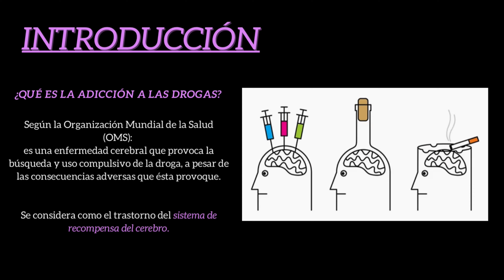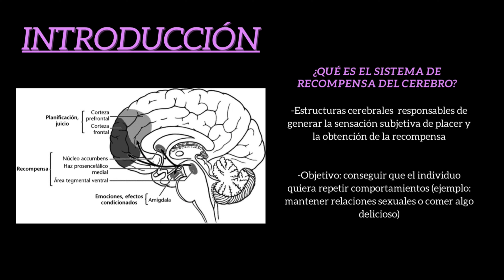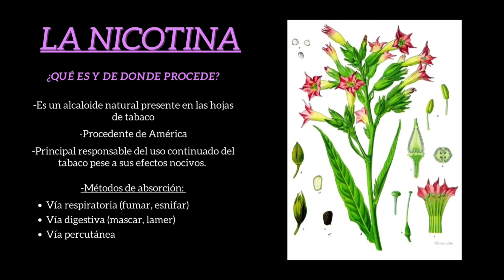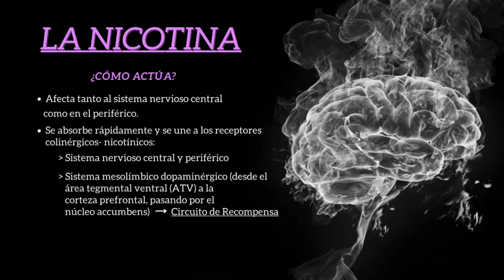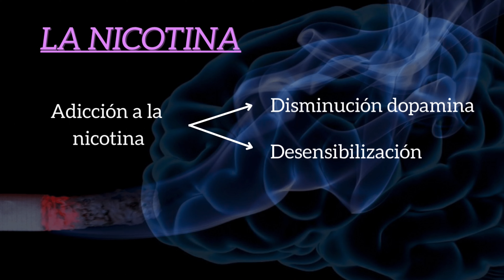229. ACTUACIÓN DE LA NICOTINA EN EL CEREBRO. María Latorre Herreros.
En este video se explica de manera sencilla el proceso que se produce en el cerebro desde la absorción de la nicotina hasta la liberación de dopamina, causando así una adicción.
También se menciona el sistema de recompensa del cerebro para un mejor entendimiento.